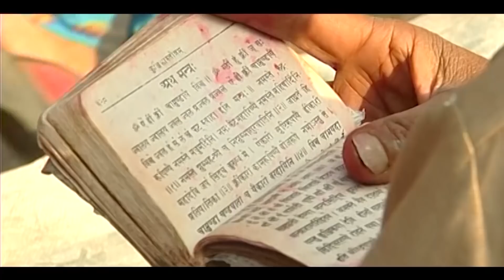SHUBHA PRABHAT || आज जेठ 4 गते को राशिफल सहित मंगल बचन | BM HD TV | 18th May 2019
Preacher (वाचन ): Shaligram Dhakal
Camera; Deepesh Gurung
Asst.Camera: Sanjog Giri
Edit: Sudip Khanal
Program Producer: Saligram Dhakal
© by Budha Subba Digital Pvt.Ltd.